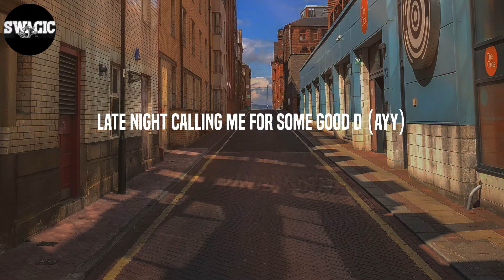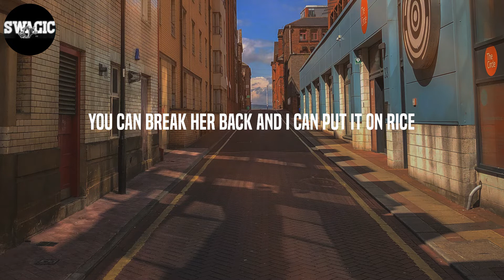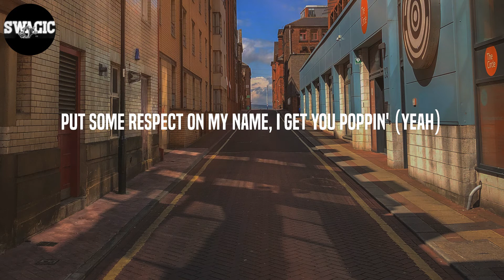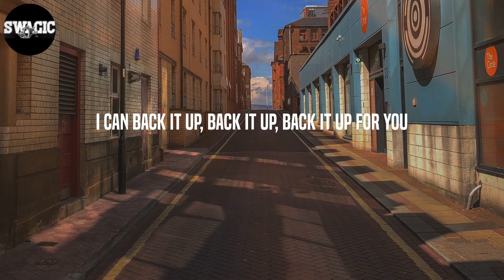Tyga - Freaky Deaky (Lyrics)